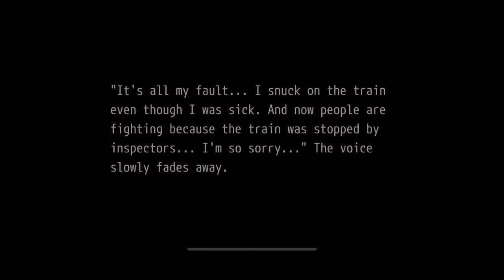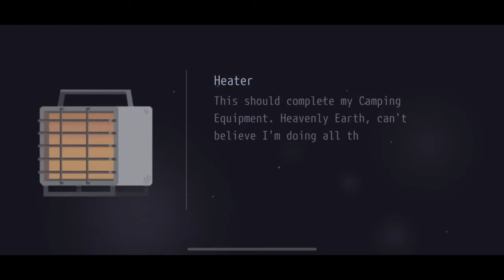OPUS: Rocket of Whispers Re-Dub - Part 14